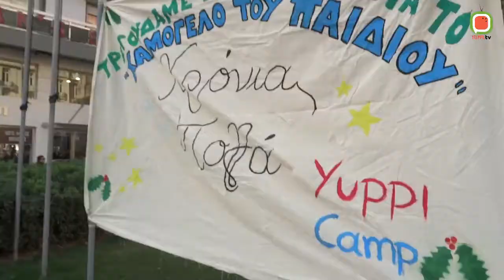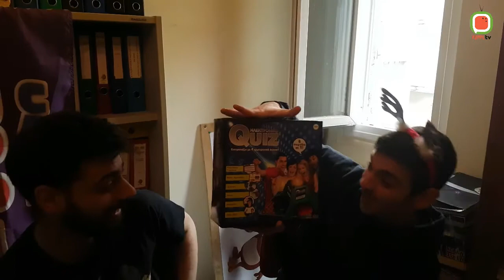Το Τελευταίο μας Επεισόδιο ?!?! + Christmas Presents (Episode 7 - Season 2)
Φέτος και για 4η συνεχόμενη χρονιά λέμε τα κάλαντα με το "Χαμόγελο του Παιδιού"!

Κλείνουμε μία δύσκολη χρονιά όπως μόνο η Yuppi ξέρει. Με τραγούδι, ανέκδοτα, χορό, χαρά, μαγεία και φυσικά... ΔΩΡΑ! Και όλα αυτά για έναν καλό σκοπό!

ΔΕΙΤΕ ΤΟ ΤΕΛΟΣ ΤΟΥ ΒΙΝΤΕΟ ΓΙΑ ΜΙΑ ΕΥΚΑΙΡΙΑ ΣΤΑ 2 ΥΠΕΡΟΧΑ ΔΩΡΑ ΜΑΣ!

Καλή χρονιά!!!